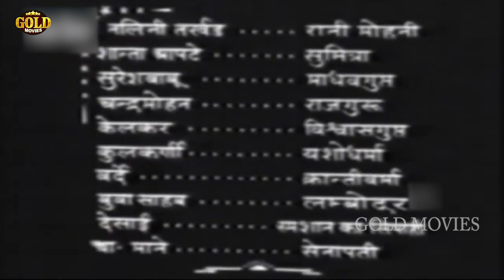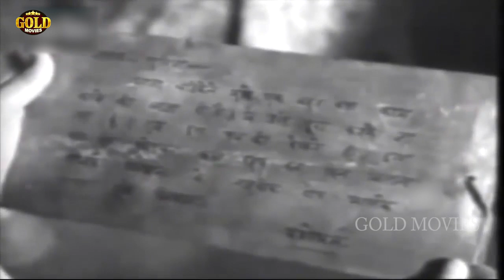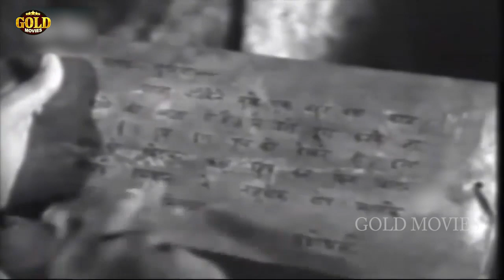Amrit Manthan 1934 - Finally Movie | Nalini Tarkhud, Shanta Apte, G. R. Mane, Sureshbabu Mane.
Watch AmritManthan 1934 Classic Drama movie.

Director: V. Shantaram
Producer: Prabhat Film Company
Genre: Family Drama
Year: 1934
Cast: Nalini Tarkhud, Shanta Apte, G. R. Mane, Sureshbabu Mane, Chandra Mohan, Varde, Kelkar, Kulkarni, Keshavrao Date, Budasaheb, Umakant Desai and Y. Mane.

Synopsis: This classic opens with a sensational low-angle circular track movement as Chandika cult followers meet in a dungeon of flickering lights and deep shadow. As the more rationalist King Krantivarma (Varde) banned human or animal sacrifices from the increasingly fanatical festivals dedicated to the goddess, the cult's high priest (Chandramohan/Date) orders the hapless Vishwagupta (Kelkar) to kill the king. He obeys but is then betrayed by the perfidious priest and caught. His son Madhavgupta (Mane) and daughter Sumitra (Apte) together with the princess (Tarkhad) and the people finally overthrow the priest. There are several famous scenes, including the twice-told legend of the churning of the seas, once by the priest to show how evil must be exorcised, and again by a good general to show how demons often appear disguised as gods. Although invoking divine intervention when Madhavgupta is about to be sacrificed, the film's strongly political thrust has the people rise in revolt.